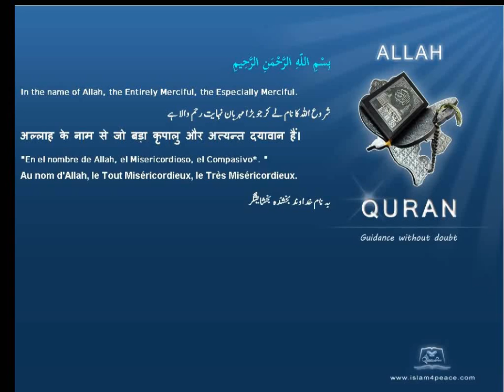Quran Tamil Translation 042 الشورى Ash Shura ConsultationMeccan Islam4Peace com